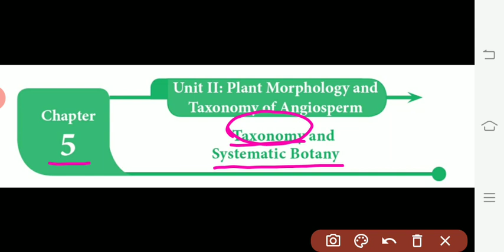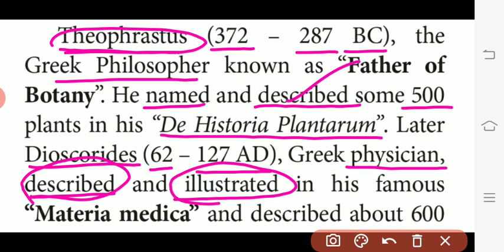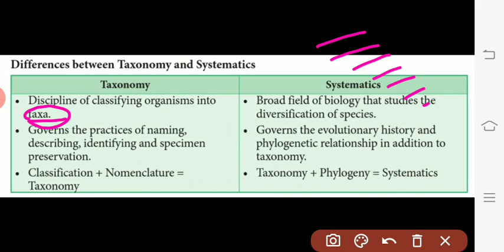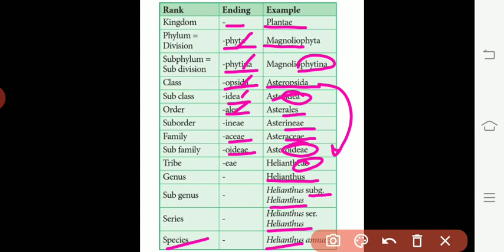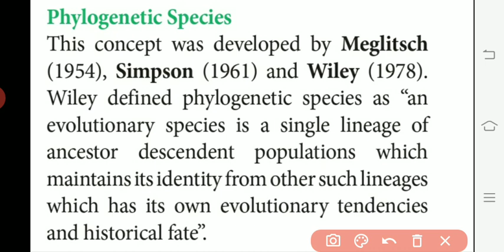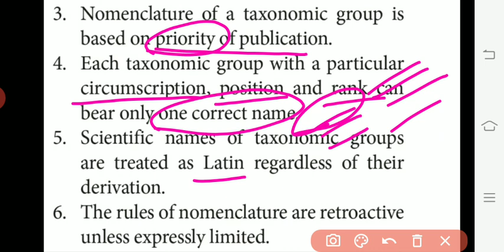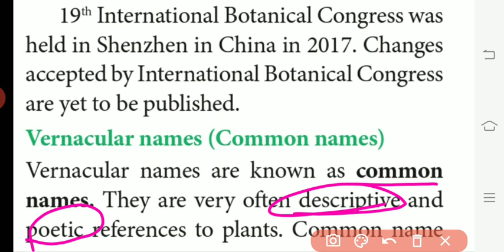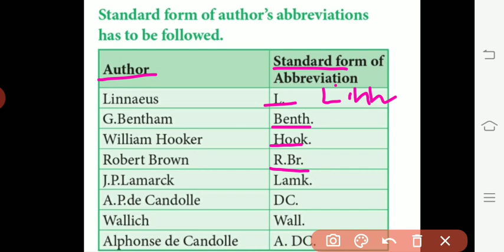11 STD BIO-BOTANY CHAPTER : 5 TAXONOMY AND SYSTEMATIC BOTANY - Introduction,Hierarchy ,Concept ,ICBN